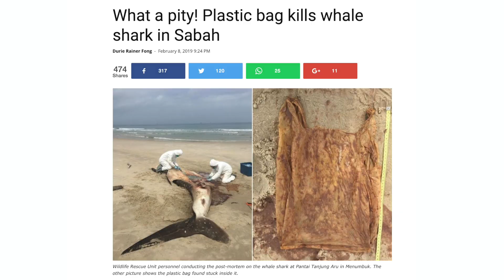Jerung Paus Mati Tertelan Plastik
Pernah tak korang tegur kawan korang buang sampah merata? Apa respons dia?